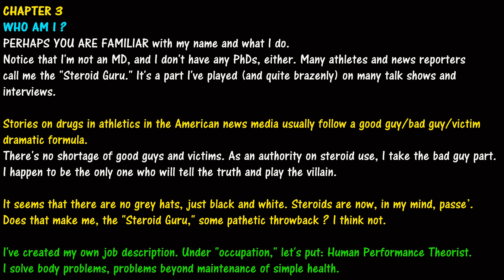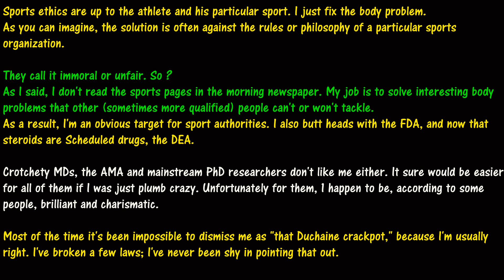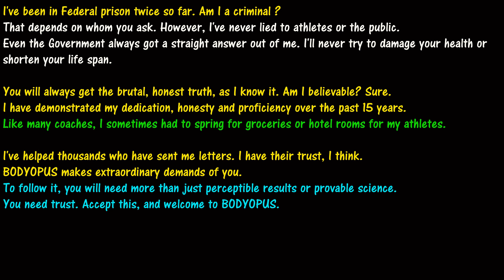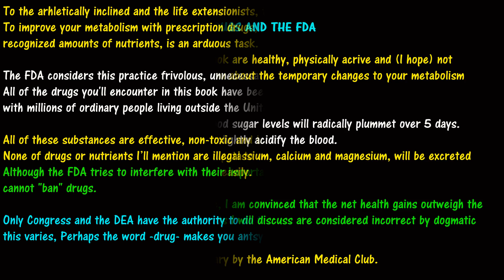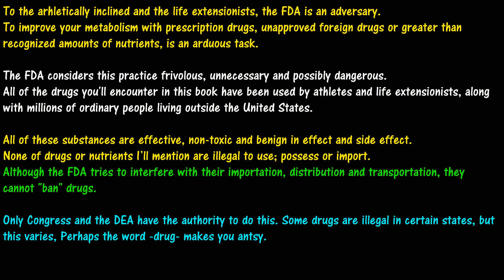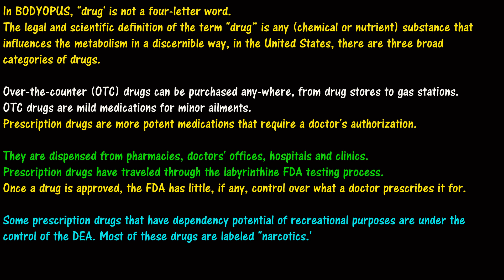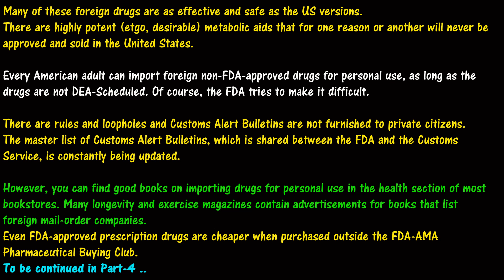⚰️Dan Duchaine's Body Opus - Part 3 of 58 .. ❗️